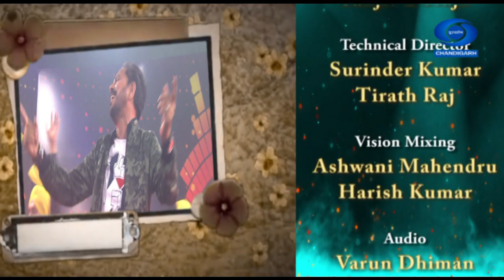New Year Program DD Chandigarh 2023 | Jee Aaya Nu 2023 | ਜੀ ਆਇਆਂ ਨੂੰ 2023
Singers: 1. Guravtar
2. Gurdeep Mehton
3.Adee Singh
4. Ananya Sharma & Nia Sharma
5. Haryanvi Dance
6.JashanDeep Kaur
7.Balli Singh and Kuljit Mianpuri
8. Romi Ranjan

Comedians: Deputy Raja & Chander Mohan
Anchor: Sukhbir Kaur